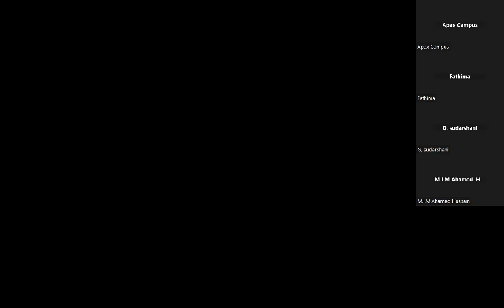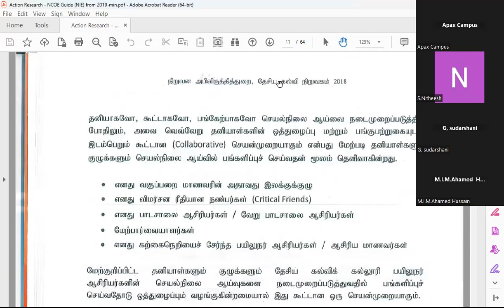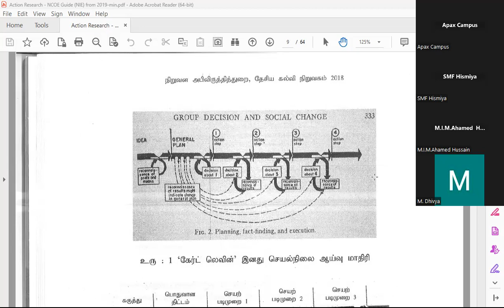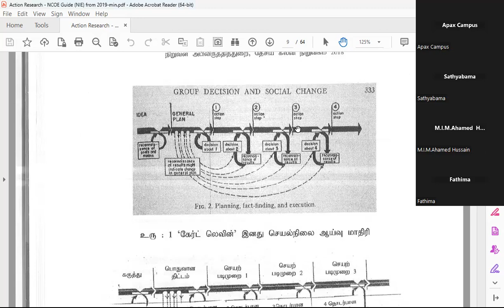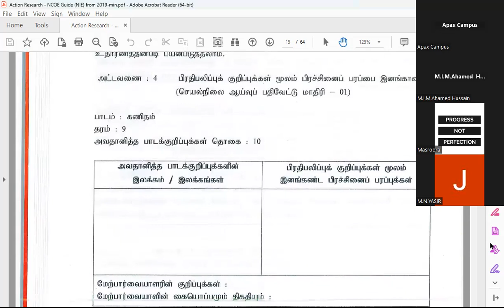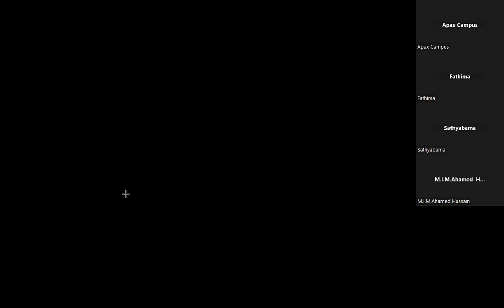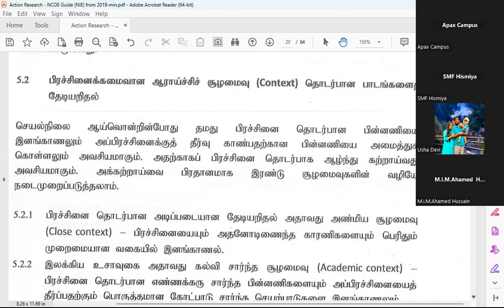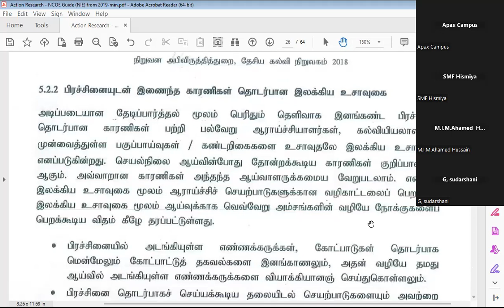Action Research B.Ed SM 2nd Semester _2022 January batch 2023-07-11